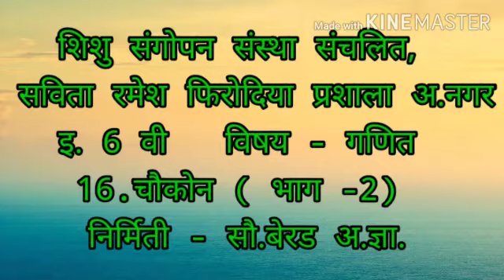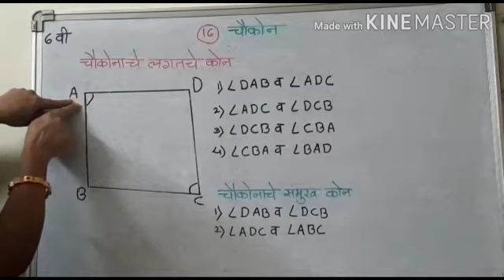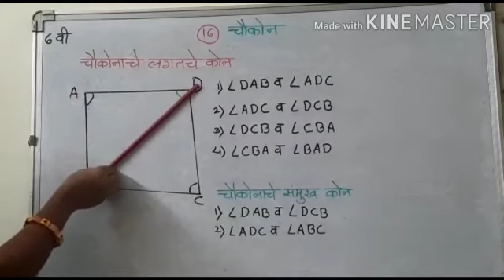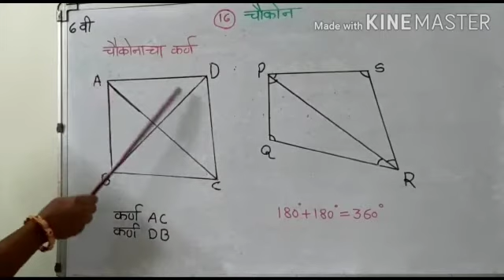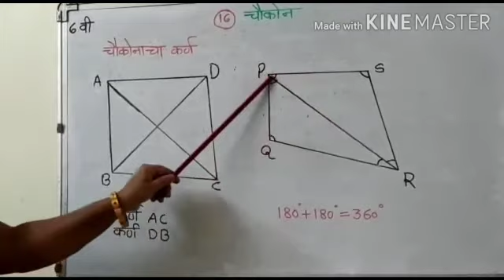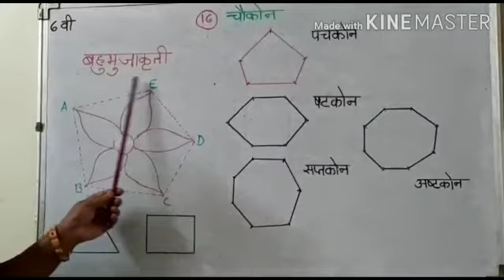6 गणित 16 चौकोन भाग 2 savita ramesh phirodia prashala, Ahmednagar